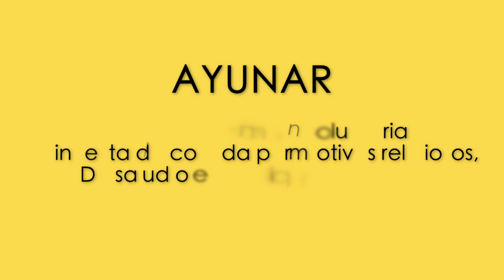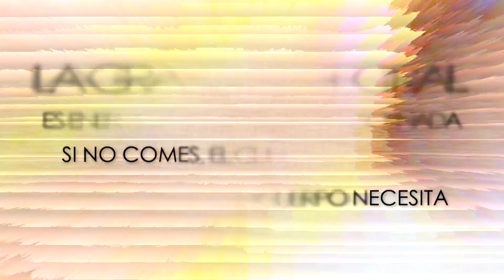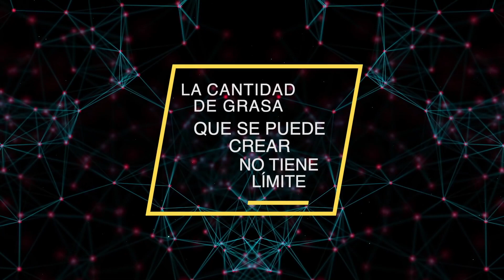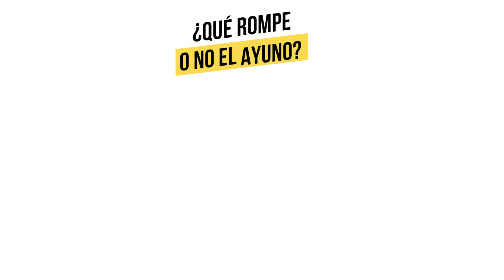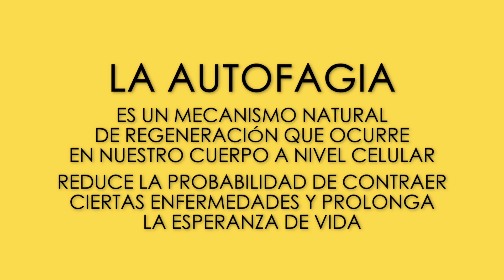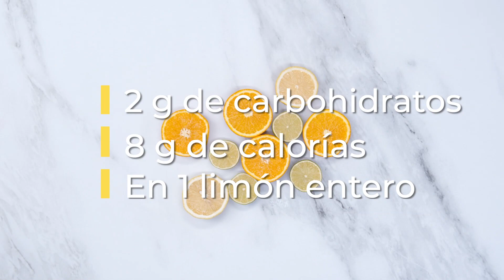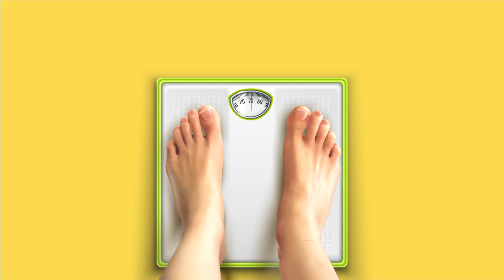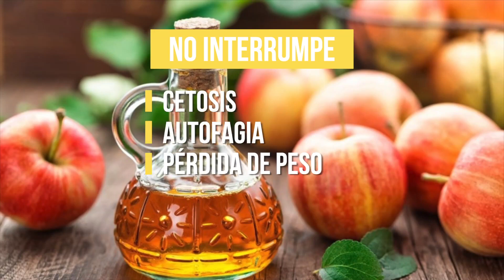Qué ROMPE el AYUNO INTERMITENTE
Una de las preguntas más frecuentes que veo es ¿Qué rompe el ayuno intermitente? o incluso más específicas como ¿El agua con limón rompe el ayuno? ¿El café rompe el ayuno? ¿Un café antibalas rompe el ayuno? ¿Tomar  vitaminas rompe el ayuno?

Primero hay que entender qué es el ayuno y cuáles son sus beneficios, una vez que lo sepamos podemos saber si comer o tomar algo romperá tu ayuno. Espero que éste vídeo sea de gran ayuda para saber que rompe el ayuno intermitente y que aprendas a cómo saberlo.

El ayuno no es una dieta es hacer ciclos entre períodos en los que se come y períodos en los que no se come (donde se ayuna). Ayunar es aplazar de forma voluntaria la ingesta de comida.

El ayuno tiene grandes beneficios para la salud: bajar de peso, y el adelgazamiento es solo una de ellas porque también puede corregir la diabetes tipo 2, entre otros beneficios increíbles. Pero para disfrutar de todos sus beneficios debe hacerse de forma correcta por eso también te invito a ver este otro vídeo donde aprenderás 6 errores al hacer ayuno intermitente para que no los cometas

Si este vídeo te gustó dale "Me gusta" 👍🏼👍🏼👍🏼👍🏼👍🏼